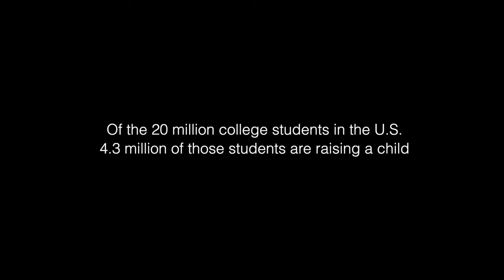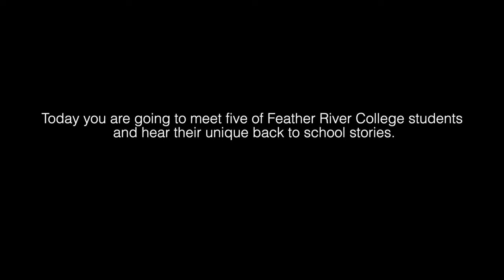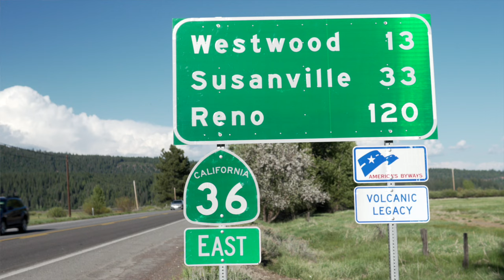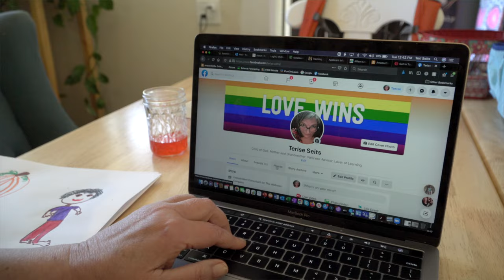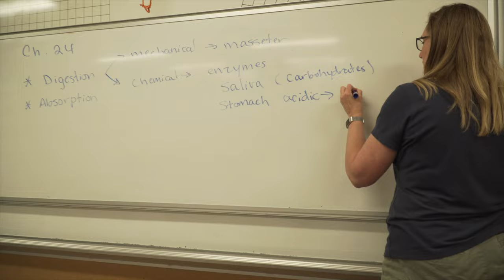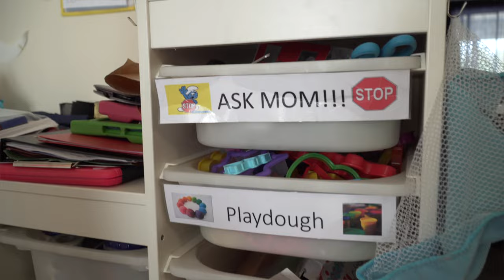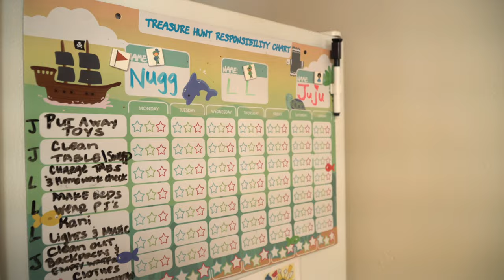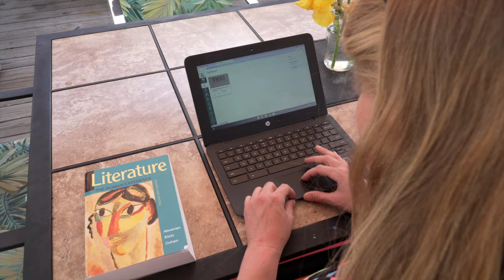Student Parents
Student Parents are the population that is seldom on the radar. Most colleges and universities do not ask for the parental or guardian status of their students. In this video, you will meet five Feather River College students and their unique back-to-school stories.